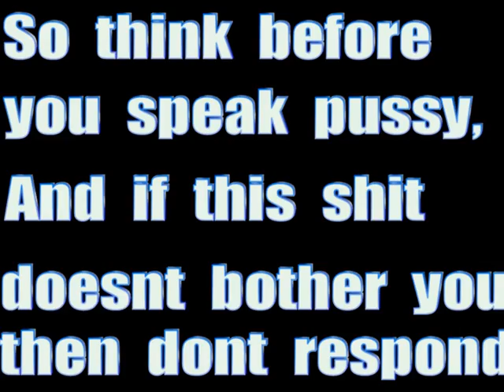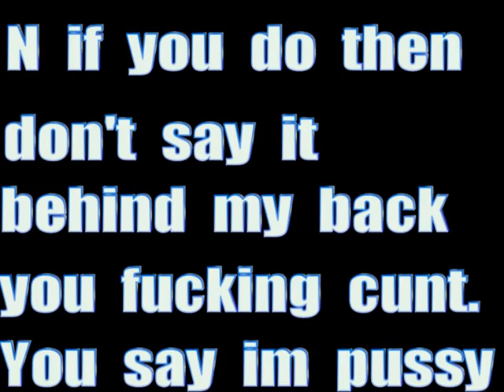Projecct X still riding.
Im done fucking around youand all your dick sucking friends can dislike this video idgaf. bitch but youknow its true so deny it all the fuck you want